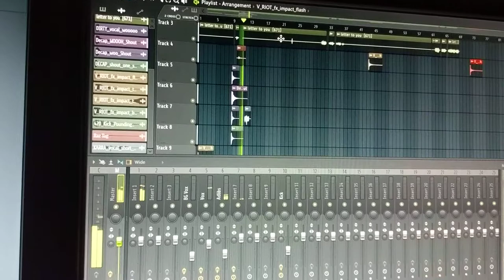Lennie Lake Intro Work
Working on the intro for a track on Lennie Lake's upcoming Mixtape.